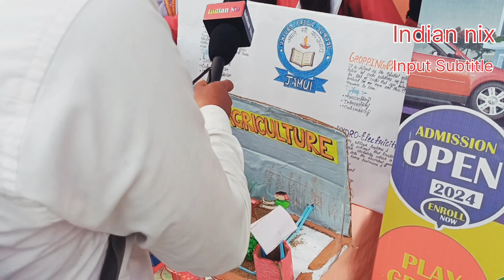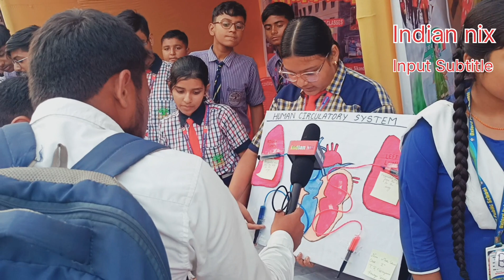जुम्मीग्राम महोत्सव || में जमुई के बहुत सारे student || भाग लिए || जिसमें कि छात्र छात्रा चित्र कला